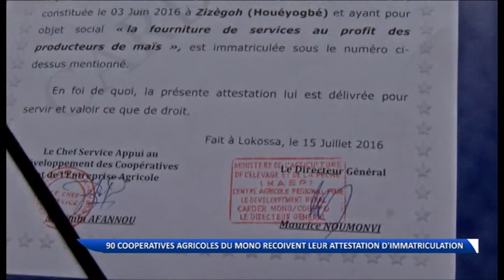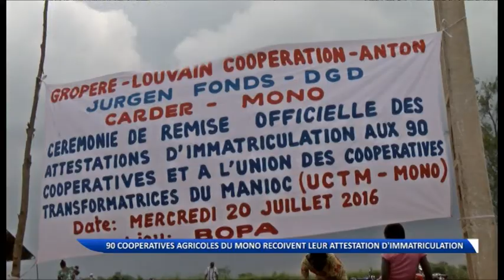Mono : 90 coopératives agricoles deviennent des sociétés coopératives